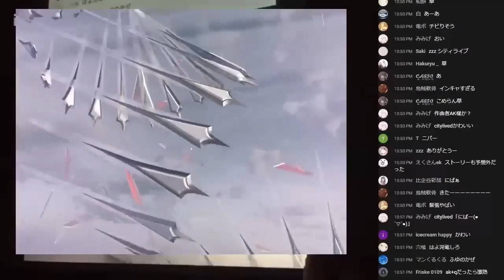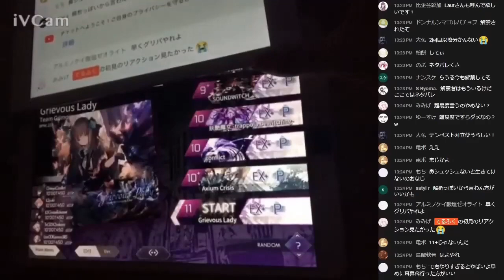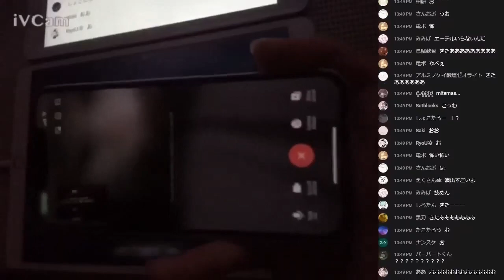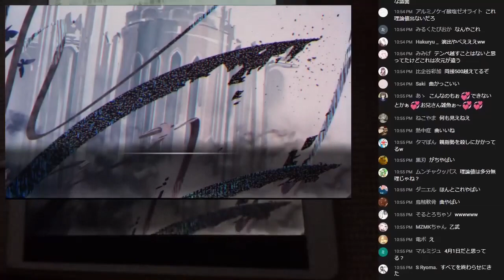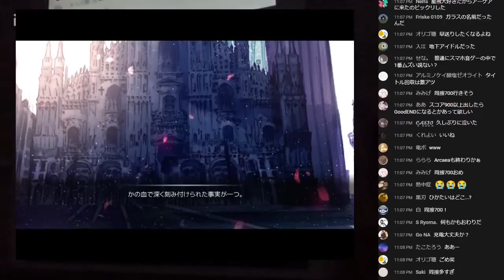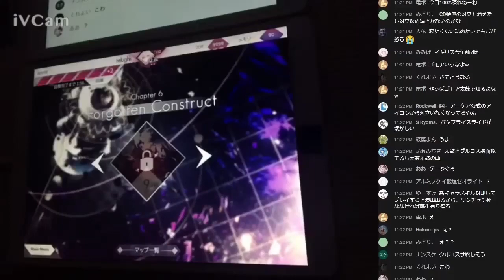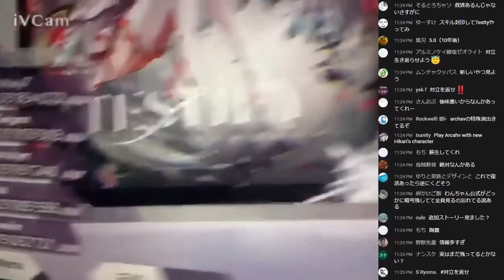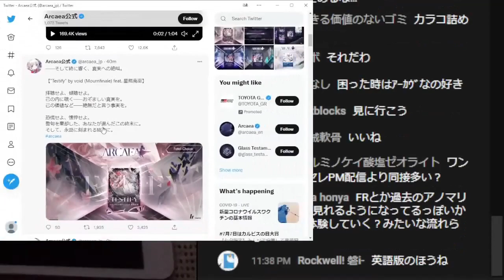【Arcaea】難易度12の最難関「Testify」ついに登場‼️このゲーム壊れました。最強で最後のアップデートver4 0をアノマリーと新曲と共にやる【アーケア】【実況】【音ゲー】